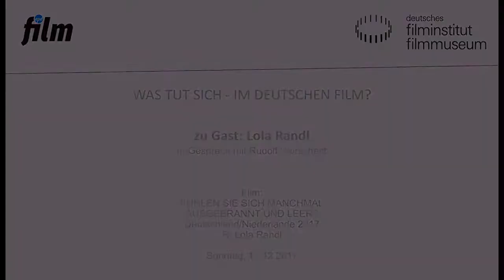FÜHLEN SIE SICH MANCHMAL AUSGEBRANNT UND LEER? (2017) // Filmgespräch mit Lola Randl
Lola Randl im Gespräch mit Rudolf Worschech (epd film).

Einmal pro Monat widmet sich die Reihe „Was tut sich – im deutschen Film?“ dem aktuellen deutschen Kinogeschehen. Im Dezember stellt Regisseurin Lola Randl ihr neuestes Werk FÜHLEN SIE SICH MANCHMAL AUSGEBRANNT UND LEER? vor, das beim diesjährigen Filmfest München seine Premiere feierte. Lina Beckmann brilliert darin in einer Dreifachrolle, und zwar in einem spektakulären Setting, das architektonisch – als real gewordene Comic-Welt – einzigartig im deutschen Kino der Gegenwart ist. Lola Randl präsentiert den Film im Kino des Deutschen Filmmuseums als Preview vor Kinostart.

Lola Randl (1980 in München) gab ihr Spielfilmdebüt auf der Berlinale 2008 mit DIE BESUCHERIN. Es folgten weitere Kurzfilme und 2012 der Langfilm DIE LIBELLE UND DAS NASHORN mit Mario Adorf und Fritzi Haberlandt. Ein Jahr später kam DIE ERFINDUNG DER LIEBE in die Kinos, dessen Dreharbeiten durch den Tod der Hauptdarstellerin Maria Kwiatkowsky unterbrochen wurden. Durch eine satirische Neufassung schuf ihr Randl ein würdiges Andenken. Mit der Doku-Serie LANDSCHWÄRMER widmete sie 2015 ihrer Wahlheimat Uckermark ein eigenes Format. FÜHLEN SIE SICH MANCHMAL AUSGEBRANNT UND LEER? ist ihr vierter abendfüllender Spielfilm.

Film:
FÜHLEN SIE SICH MANCHMAL AUSGEBRANNT UND LEER?
Deutschland/Niederlande 2017. R: Lola Randl
D: Lina Beckmann, Charly Hübner, Benno Fürmann. 94 Min. DCP
Der Paartherapeutin Luisa wächst alles über den Kopf: Job, Ehe, Affäre. Eines Tages liegt dann plötzlich ein zweites Ich in ihrem Bett. Ihr Alter Ego ist heillos naiv, aber lernfähig. Vor allem jedoch lebt Ann die Bedürfnisse aus, die Luisa aus ihrem Leben verdrängt hat. Nach dem ersten Schock erkennt Luisa, welche Möglichkeiten so eine Doppelgängerin bietet. Endlich kann sie mit ihrem Lover Leopold durchbrennen, während sich Ann liebevoll um Ehemann Richard kümmert. Doch dann gefallen Richard die neuen Seiten seiner Frau mehr, als es der Kontrolle liebenden Luisa recht sein kann. Zwischen Luisa und ihrer Abspaltung kommt es zur Eskalation.